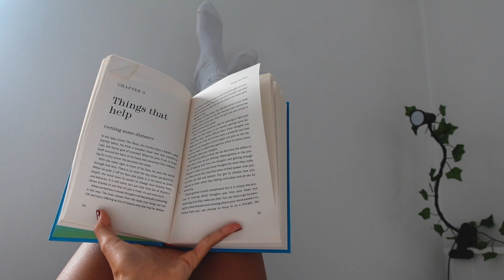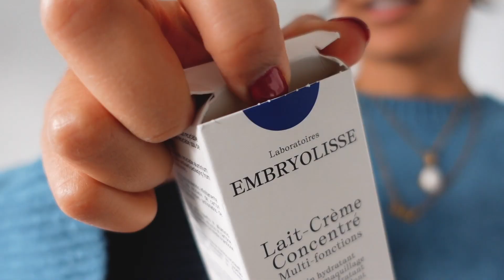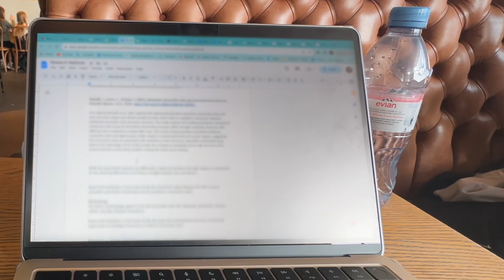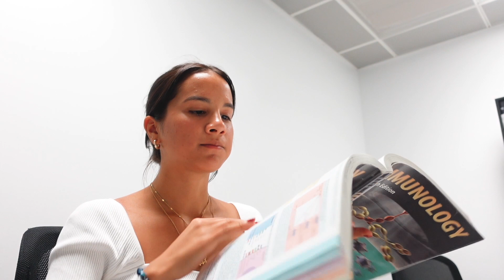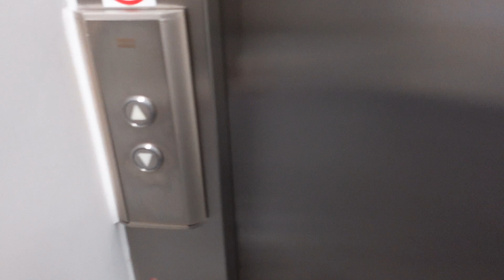days in the life of a 3rd year biomed student | balancing uni & life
This week's video is a VERY Productive Study Vlog. Spend a few days with me studying and completing assignments. In this vlog, I balance uni and life by making time for my own hobbies such as reading and spending time with friends, while studying intensely to hand in my deadlines on time.

Link to face moisturiser

Chapters:
00:00 - 0:14 Preview
0:14 - 2:00 Calm morning + GRWM to study
2:00 - 2:45 Studying in a coffee shop
2:45 - 4:21 Out for dinner
4:21 - 4:39 Labs
4:39 - 7:32 Long study sesh in the library

Amazon Storefront